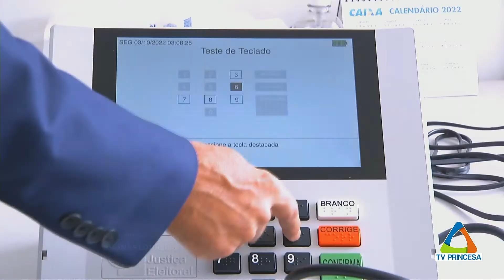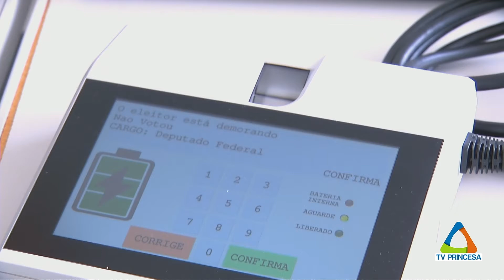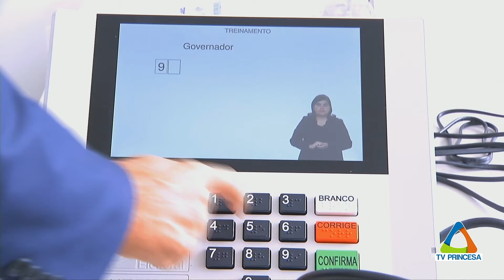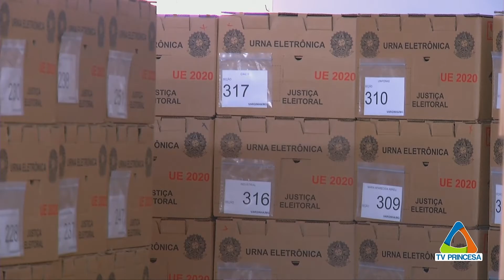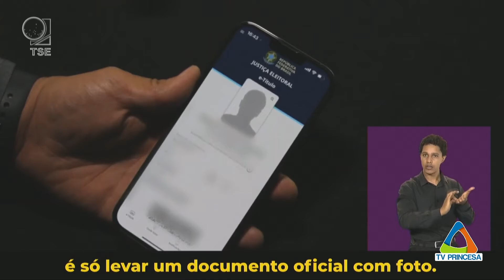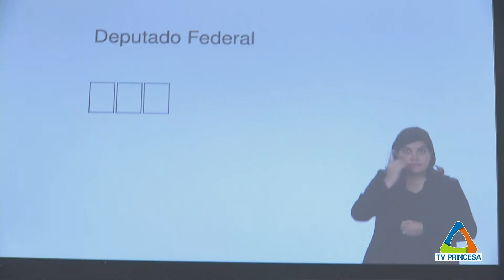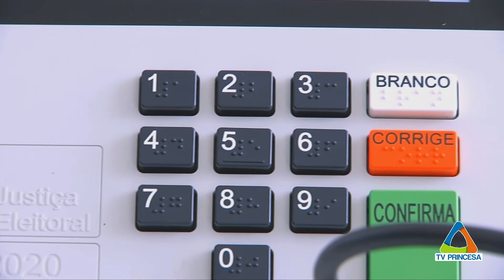( JC 28/09/2022 ) ELEIÇÕES 2022.